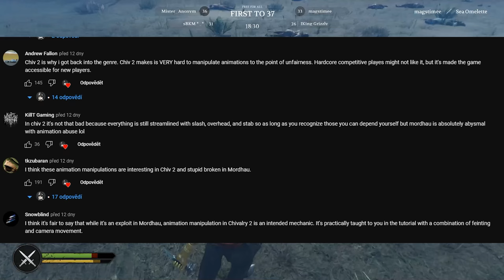Animation Abuse SOLVED.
This video continues in discussion about 'animation abuse'. This video objectivelly discuses reasons why animation abuse is disliked by casual players, and possible solutions to this problem with their pros and cons are offered.

[these 2 songs were repeating in the whole video]

00:00 Introduction
00:18 Why do players get upset?
00:53 Reason 1: Exploit
01:37 Reason 2: Unaccessible information
02:50 Reason 3: Players are unused to being bad
03:51 Skill Issue?
06:19 Reason 4: Unrealism
08:08 Importance of Animation Abuse
09:08 Solution
12:06 Conclusion of the whole video

✧ Add me!